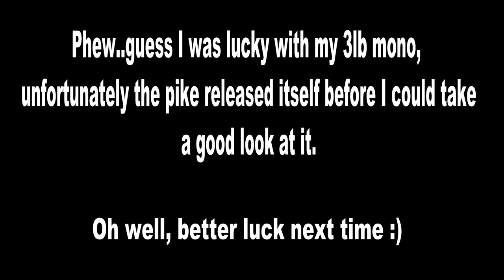A Short UL Perch Fishing Session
A short ultra-light perch fishing video, where I have taken my new compact and short (only 3'8") rod for performance testing on the local lake.
The very compact Major Craft Finetail Stream FTT-384UL model trout rod proved to be quite strong for its size and sensitive enough to be able to pick up the bites from the perch.
As you could see, at one point I managed to hook into a small pike for which I wasn’t prepared, given the fact that I was fishing with a 1gr spoon, fortunately enough, this little rod has a strong backbone and handled it well.
 I was only worried about the weak 3lb mono line to snap, but luckily the pike was lip hooked so it held out. You can see me putting protective gloves on since first I thought the pike swallowed the spoon, fortunately it wasn’t the case.
Shame I couldn’t get a better picture of the pike, but I am still happy how everything turned out in the end.